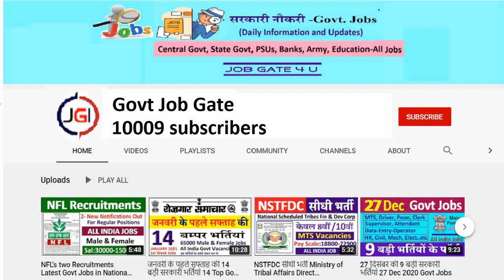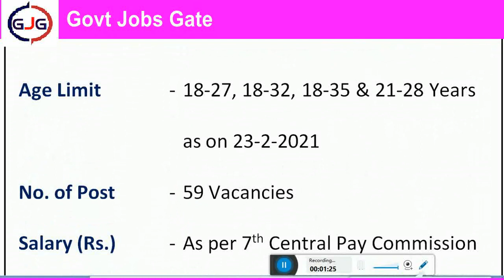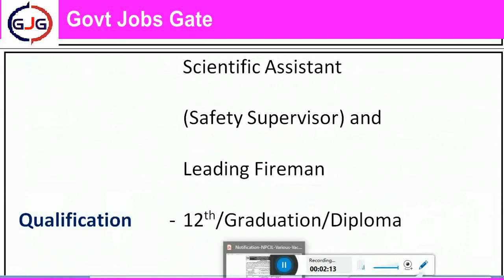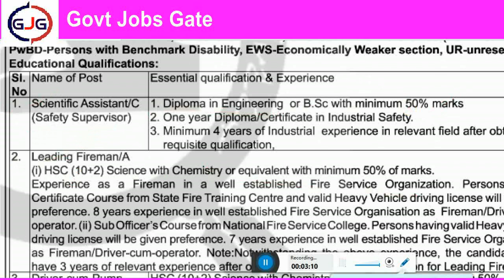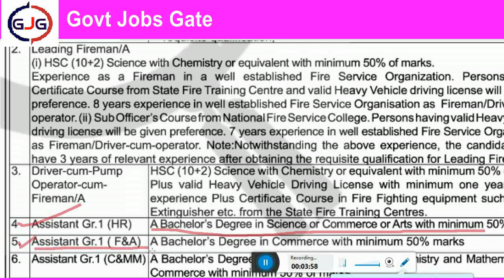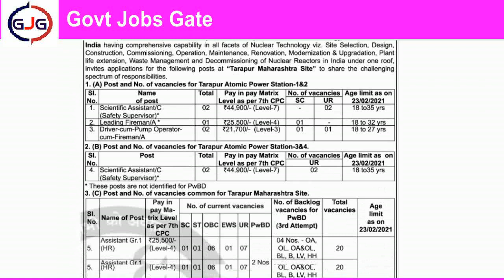Department of Atomic Energy Recruitment || Latest Government Jobs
Important Link